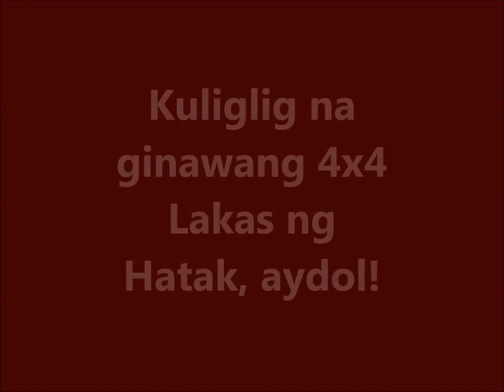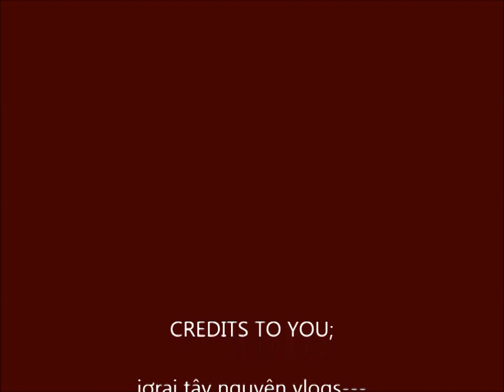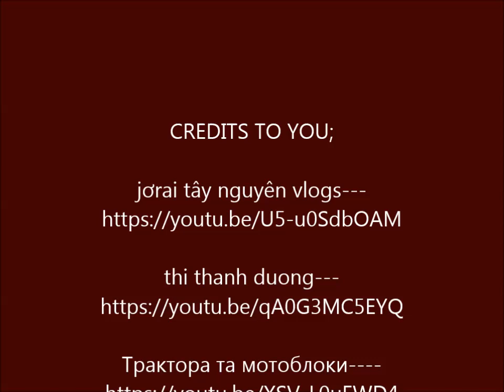Kubota Tractor|Kuliglig Hand Tractor Ginawang 4X4, Grabe Ang Lakas Humatak|Panoorin!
Wow! ang galing ng nakaisip nito! Matipid na malakas pa.
Pwede rin ito sa construction. Pangharabas!

Riding Tractor
Hand Tractor
Tractor Cameo Trachang
Kubota Tractors
Tractor Kubota
Kubota Luzon

Credits to you;

 Images and videos are not mine.